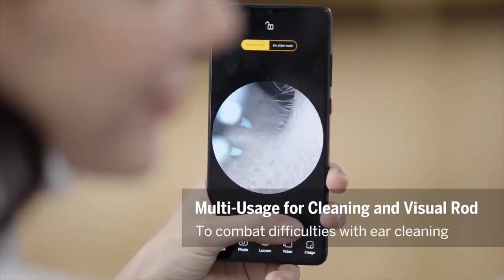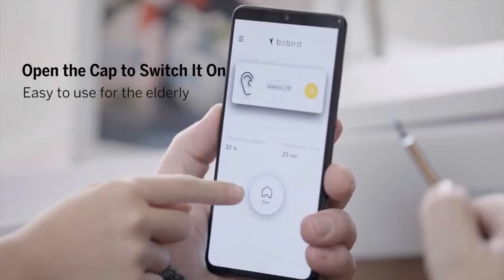Bebird N3 Pro Ear Cleaning Tweezer and Rod 2 in 1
Compatible with an app and 12 accessories, it provides a new ear cleaning experience for your family